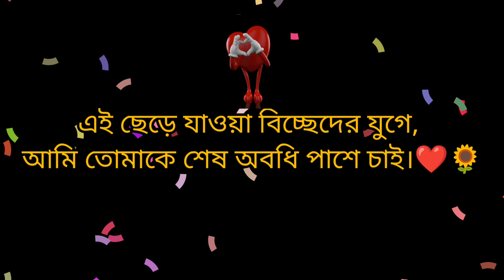আমি তোমাকেই পাশে চাই।bengalistatusvideo